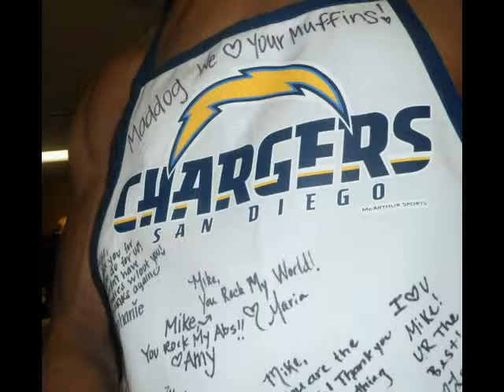The Black Apron in White